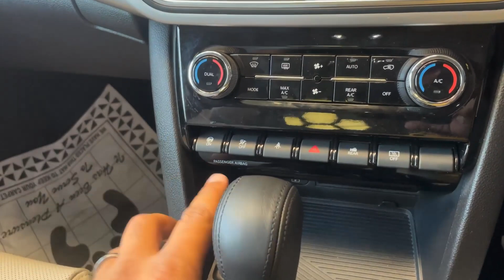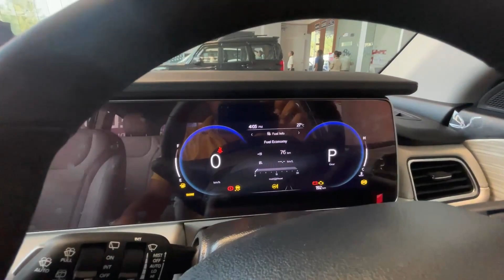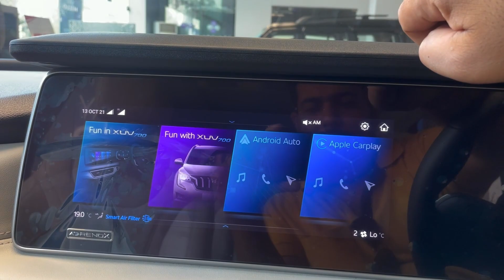XUV700 Blue Or Black ये कौनसा Colour है. AX7 Non Luxury Variant. Many Features Missing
The color of Mahindra XUV700 is amazing at some points it looks like it is black and at some points, it looks like it is blue. This is the AX7 variant of the XUV700 with no LUX packs.

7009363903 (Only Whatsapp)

Link to buy Dash Cam
Amazon Price:- ₹ 10,999.00

Buy these to save car from scratches:-

For recording

For Audio